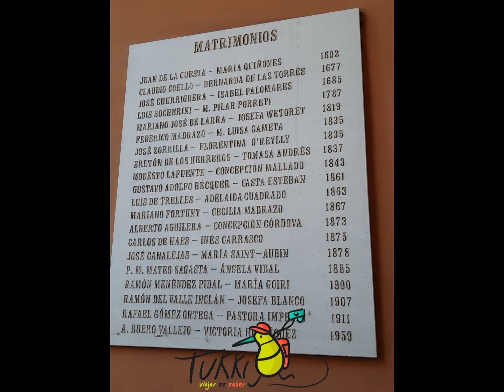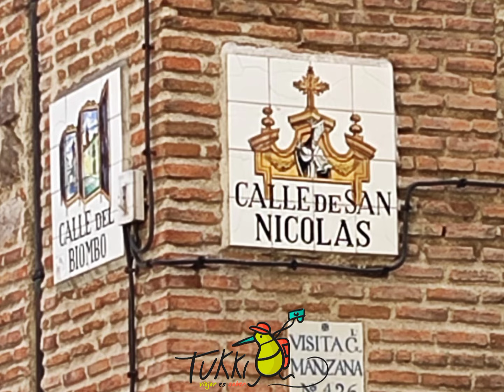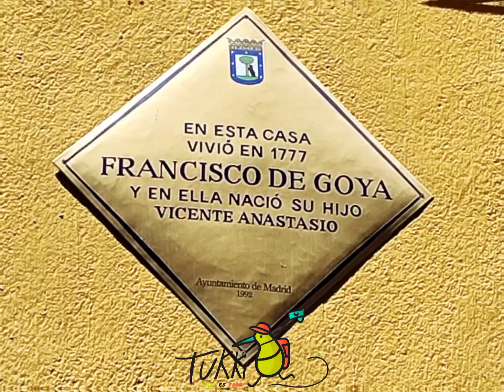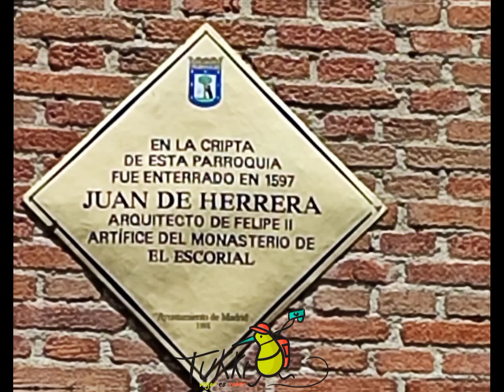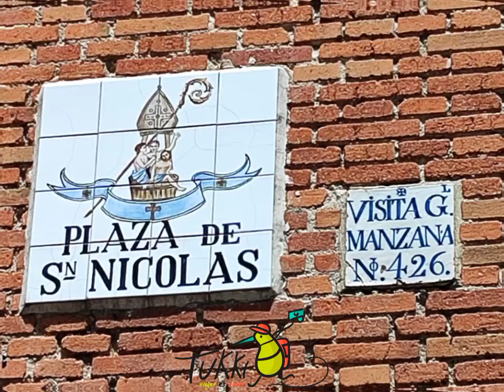Del Barrio de las Letras al Madrid de los Austrias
Ruta encargada por una amiga para una bonita mañana de domingo del mes de mayo de 2024.

Para rutas por la ciudad de Madrid, viajes culturales, visitas a edificios, exposiciones... conócenos

Asociación Cultural Conoce Madrid